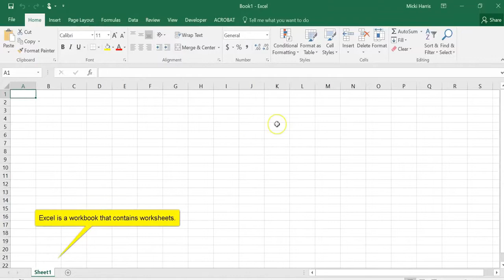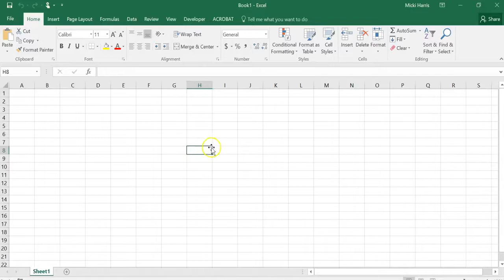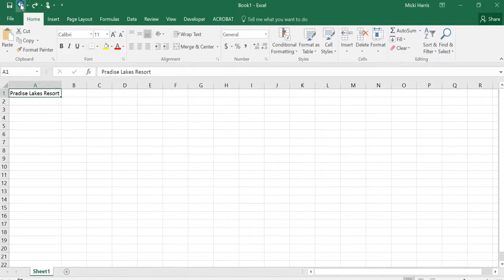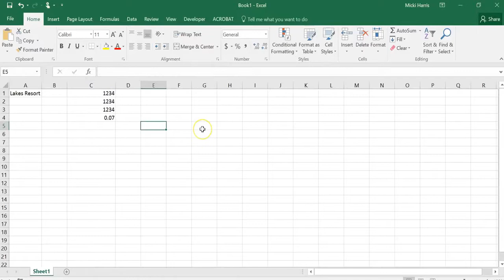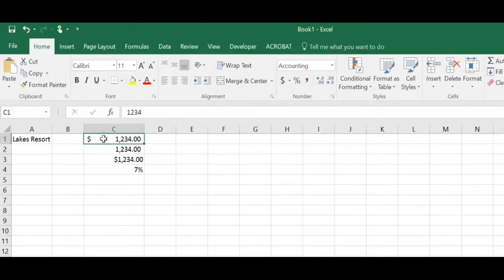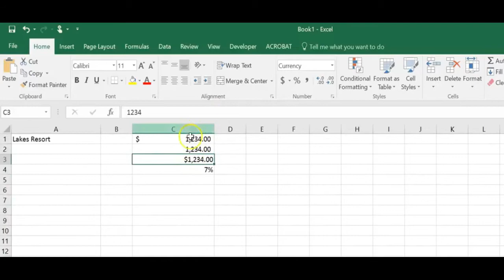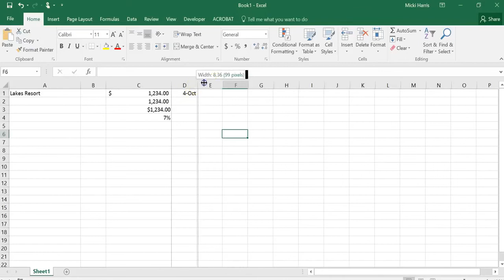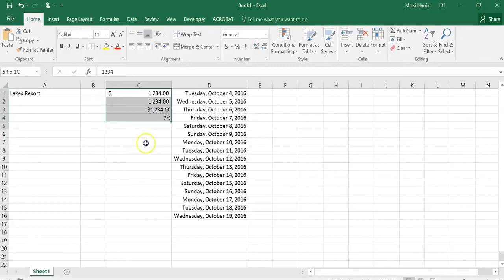Are you new to Excel? Want to get up to speed in a hurry? This is the right video!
In this tutorial, I’ll discuss:
Workbooks, worksheets and page views. How to move around the worksheet and select cells, ranges, columns and rows. How to enter text and numbers.

I'm in version 2019, but this also applies to versions 2010, 2013, and 2016.

Head over to my website to download for free downloadable training material

Download my free Excel fundamentals book "Filling in the Gaps"